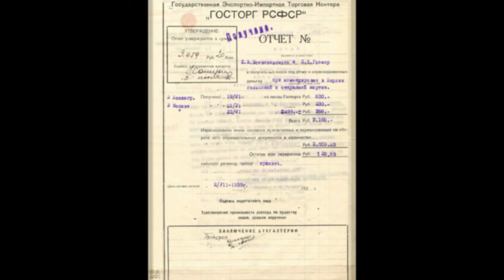Как большевики грабили Эрмитаж.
Величайшее ограбление в истории.

Продажа картин из коллекции Эрмитажа была осуществленным большевиками проектом, продолжавшимся с 1929 по 1934 год. Всего из залов и запасников музея было отобрано 2880 картин, 350 из которых — произведения значительной художественной ценности, а 59 — шедевры мирового значения, работы таких мастеров, как Ян ван Эйк, Тициан, Рембрандт и Рафаэль. В результате картин Ван Эйка в Эрмитаже (и в России в целом) не осталось вообще, а ряд других художников первого ряда (Рафаэль, Боттичелли, Перуджино) остались представлены второстепенными произведениями. Эрмитажное собрание Рембрандта, бывшее богатейшим в мире, после распродаж уступило первенство амстердамскому и нью-йоркскому.